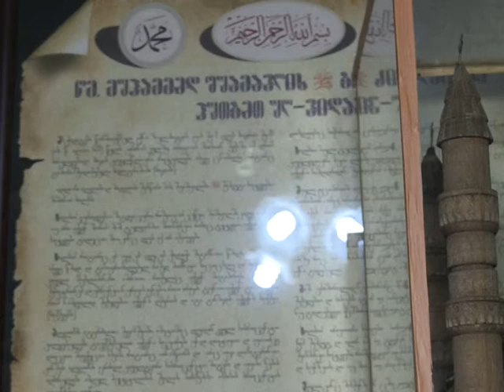Mosque in the city of Batumi (مسجد باتومی)